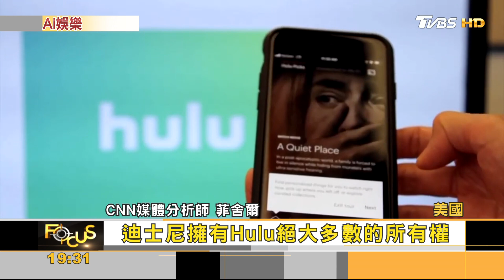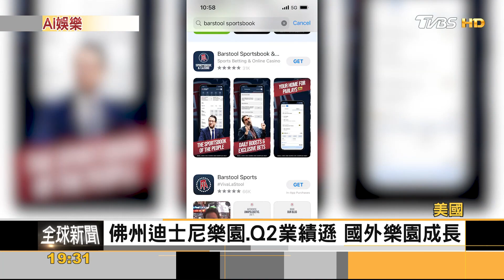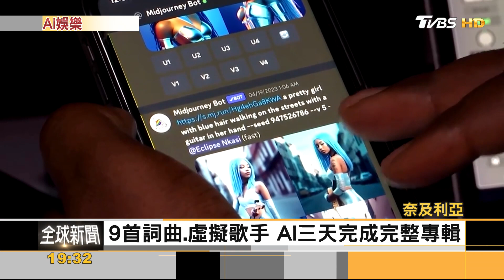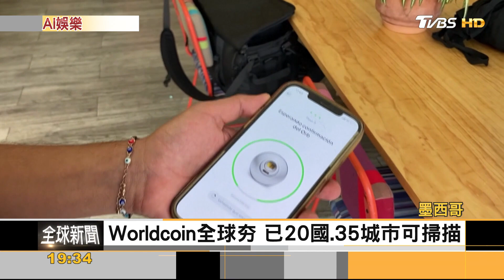亞馬遜賣AI生成「假書」作者踢爆! 迪士尼成立AI研究小組｜方念華｜FOCUS全球新聞 20230810@TVBSNEWS01